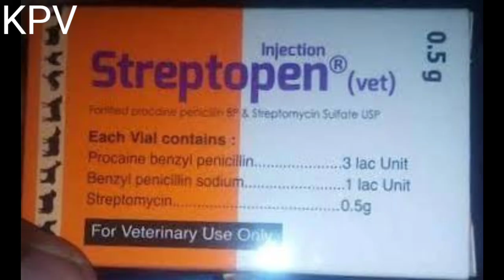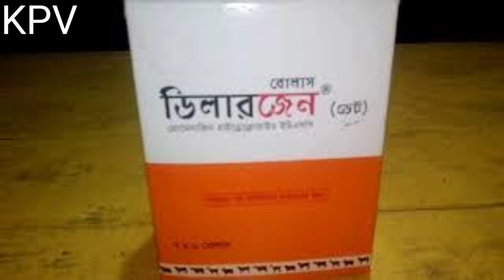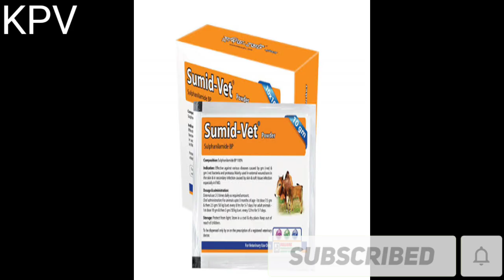লাম্পি স্কিন ডিজিজ এর চিকিৎসা|Lumpy Skin Disease Medical|এল এস ডি|LSD